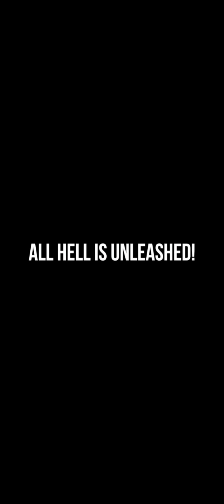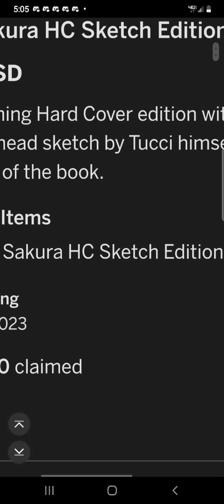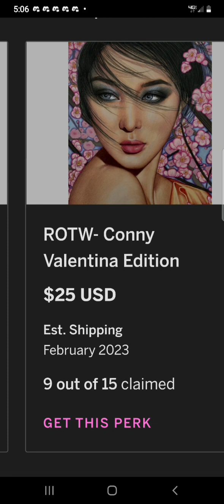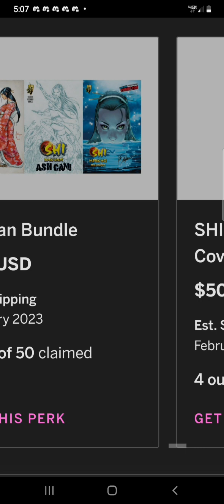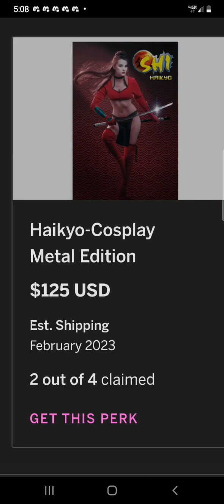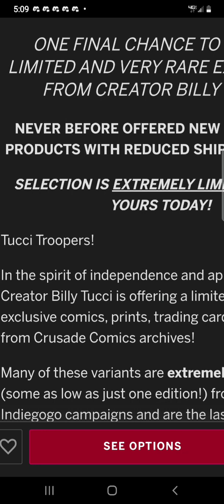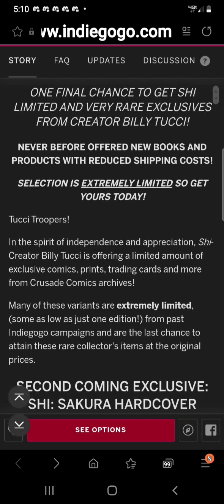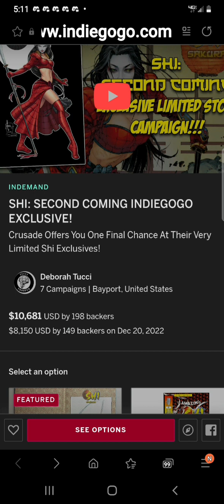SHI: SECOND COMING by @billytucci2899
SUB TO BILLY'S YT CHANNEL @billytucci2899